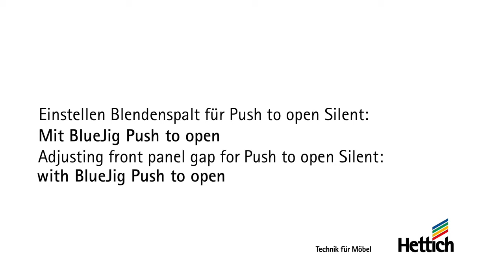Регулировка зазора передней панели Push to open Silent с помощью кондуктора BlueJig Push to Open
Сверлильный кондуктор BlueJig Push to Open кажет вам ценную помощь в сборке системы открывания Push to open Silent. Кондуктор позволяет регулировать силу открывания системы Push to Open Silent установленной на направляющих  Actro 5D, Actro YOU и Quadro YOU.